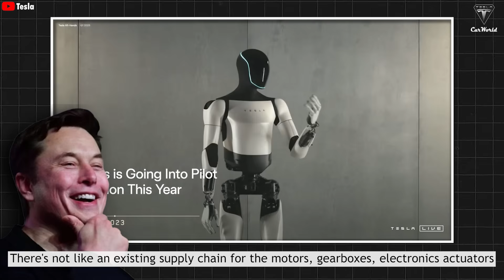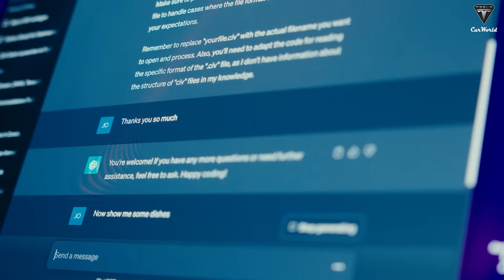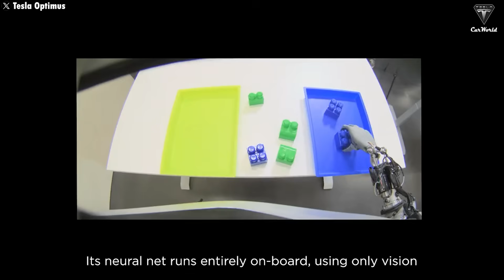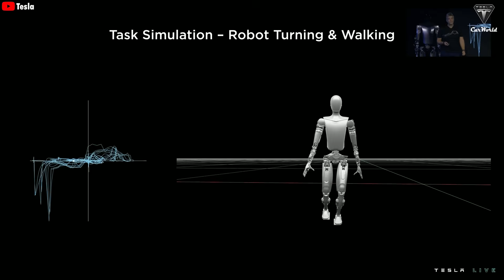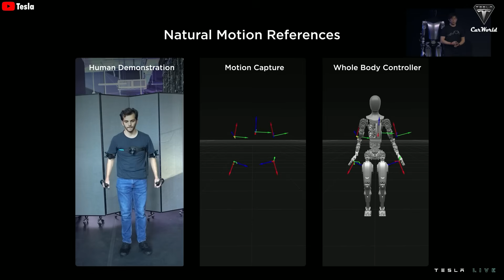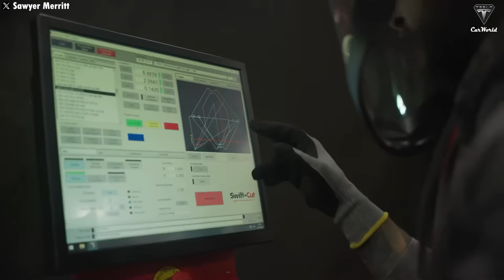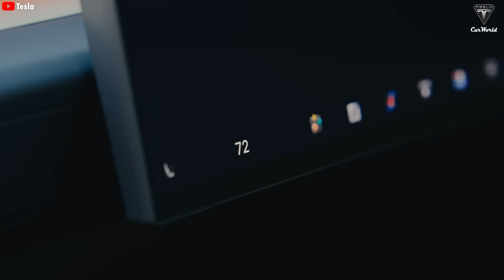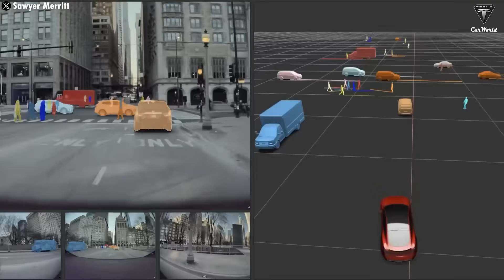New Tesla Bot Gen 3 SHOCKED! Elon Musk Reveals Optimus Will Only Be Sold in the US! WHY?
New Tesla Bot Gen 3 SHOCKED! Elon Musk Reveals Optimus Will Only Be Sold in the US! WHY? Millions, even tens of millions of people around the world are eagerly waiting for Tesla to release the Optimus robot to the public as soon as possible, as most believe things like, “It’ll take care of all the boring housework for me,” “I’ll use it in my store instead of hiring staff,” or “I’ll have it give me a massage every day,” and so on.

New Tesla Bot Gen 3 SHOCKED! Elon Musk Reveals Optimus Will Only Be Sold in the US! WHY? However, in the face of this widespread anticipation and the dream of owning Optimus, Elon Musk dropped a bombshell: Optimus will only be sold in the US, more precisely, Tesla will focus on the domestic market. Oh my God, we believe quite a few people were left stunned by this announcement, especially since Musk had previously stated that anyone in the world would be able to own Optimus, that Tesla would sell them globally, and that all 8 billion people could potentially have one. Tesla even showcased Optimus in China and Japan, which led most to believe it would be available in every market. Yeah and in the end, that didn’t happen.

New Tesla Bot Gen 3 SHOCKED! Elon Musk Reveals Optimus Will Only Be Sold in the US! WHY? There’s definitely a reason behind this, and Optimus is facing a major obstacle it must overcome. If Tesla succeeds, its commercial strategy for Optimus may change. So, why is the Optimus robot only being sold in the US? Let’s find out now!
All of this was revealed during Tesla’s Q1 20 25 earnings call. In addition to shocking updates—like Elon Musk announcing that he would no longer be heavily involved with doge starting in May to refocus on Tesla amid the company’s serious downturn—Tesla’s Q1 profit was only $409 million, a drop of over 70% compared to $1.4 billion in the same period of 20 24.
Throughout the meeting, aside from questions about the development process of the humanoid robot Optimus, an investor asked about Optimus’s supply chain. This was an important question because Elon Musk had declared last month that the Tesla Bot production line would be ramped up rapidly, with 5,000 units being the most optimistic target for this year!